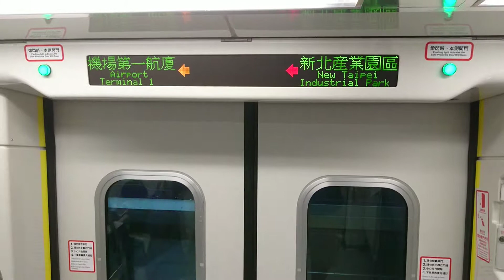機場捷運長庚醫院站，直達車轉普通車 Transfer from Express Train to Local Train on Taoyuan Airport MRT